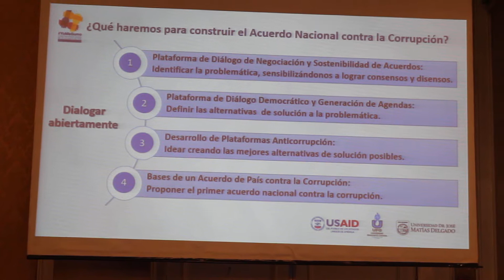Lanzan proyecto “Fortalecimiento de Plataformas de Diálogo Anticorrupción”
San Salvador, 29 de noviembre de 2017. Este día se llevó a cabo el lanzamiento del proyecto “Fortalecimiento de Plataformas de Diálogo Anticorrupción”, que estará siendo desarrollado por la Universidad Francisco Gavidia (UFG) y la Universidad Dr. José Matías Delgado (UJMD), con el apoyo de la Agencia de los Estados Unidos para el Desarrollo Internacional (USAID), a través de su Proyecto Pro-Integridad Pública.